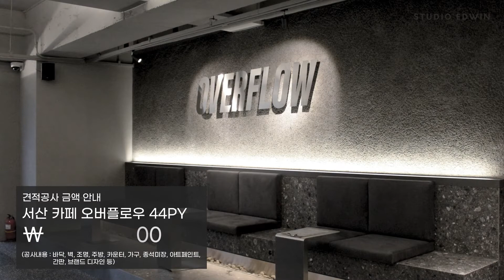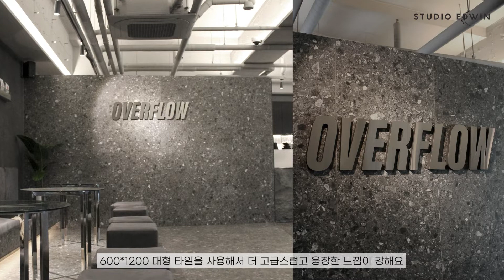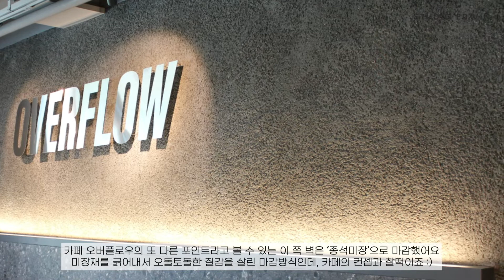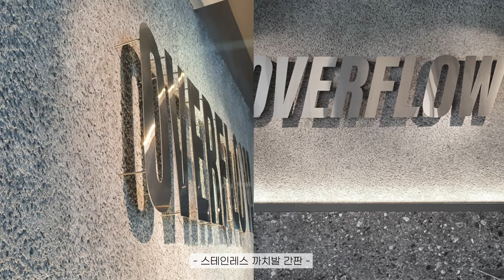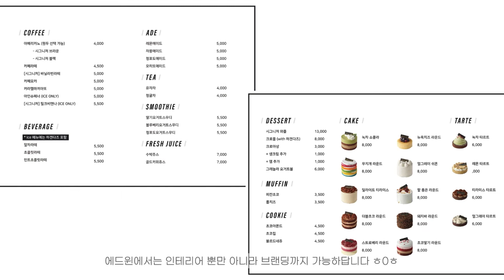[STUDIO EDWIN] 44평대 카페 인테리어☕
- 프로젝트 : 충남 서산 카페 '오버플로우 OVERFLOW' 인테리어
-위치 : 충청남도 서산시 성연면 성연3로 31, 2층
- 면적 : 44평형
- 금액 : 1억3900만원
- 공사내용 : 바닥, 벽, 조명, 주방, 카운터, 가구, 종석미장, 아트페인트, 간판, 브랜드 디자인

✏️마감재✏️

ㆍ바닥 - 블랙 콩자갈 / 블랙테라조 타일
ㆍ벽 - 아트페인트 / 종석미장 / 블랙테라조 타일
ㆍ조명 - 원통형 COB 조명 / T5 간접조명
ㆍ카운터 - 천연석 / 스테인레스 / 블랙타일
ㆍ좌석 및 간판 - 스테인레스 / 블랙테라조 타일
ㆍ패브릭 - 다크그레이 스웨이드
ㆍ가구 - 기성가구 / 제작가구 (스테인레스, 스틸)
ㆍ그 외 장식 - 스테인레스 / 자갈 / 조약돌

[스튜디오 에드윈]
인테리어 | 건축 | 디자인

⭐️ 홈페이지 ‹ 상담문의를 통해 정보 남겨주시면 신속하게 연락드리겠습니다

🔊 BGM
Fresh - Ikson